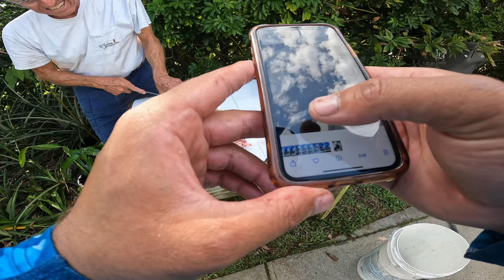I Caught My First Sailfish On A 5500 Spin fisher | Catch Clean & Cook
I am very grateful to be able to share with you my experience with catching my first sailfish. Catching this fish on a 5500 spin fisher was quite and experience and this fish put up a great fight. Most people smoke these fish for their recipe of choice. In this video I cooked the fish in three different ways which include grilling, sauté, and panko. Then I tell you my overall opinion of how this fish tastes.

Timecodes:
0:00- Intro
1:32- The Catch
12:42- The Clean
22:35- The Cook
26:29- Taste Test